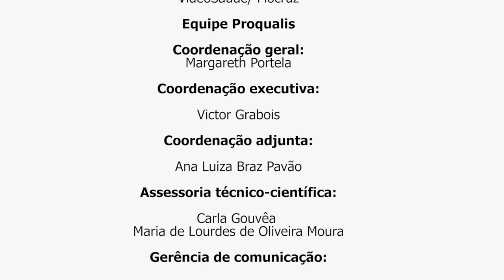Conversa entre Paulo Sousa e Lenice Reis - Congresso Sobrasp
Conversa entre Paulo Sousa, professor da Universidade Nova de Lisboa (Portugal), e Lenice Reis, pesquisadora da ENSP/Fiocruz e colaboradora do Proqualis, no estande do Proqualis durante o 1º Congresso da Sociedade Brasileira para a Qualidade do Cuidado e Segurança do Paciente (Sobrasp), realizado entre os dias 5 e 7 de junho de 2019 no Rio de Janeiro.